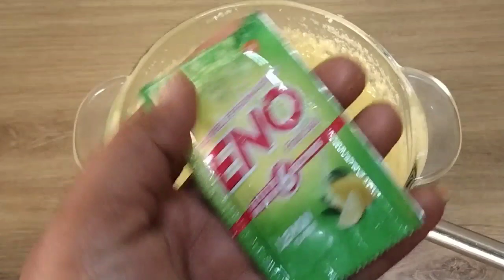ना मैदा ना तूप फक्त घरातील साहित्याचा वापर करून बनवा न्यू इयर सेलिब्रेशन केक/tea time cake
Ingredients
200 gm suji(2वाटी रवा)
125 gm sugar (1वाटी साखर)
250 ml milk (दीड वाटी दूध )
1 pich salt
1/2 tsp velchi powder
vanilla ecense
yellow food colour
3 tbs  deciceted coconut

cake in kadhai
semolina cake
cake recipe in Marathi
cake recipe in hindi
cake recipe in Belesa kitchen
सूजी मिल्क केक बिना बेकिंग सोडा बिना बेकिग पावडर चुटकुले बनाये बिना तेल बटर के
suji milk cake recipe
shez kitchen wold
shez kitchen wold cake recipe
वेनिला केक
इझी केक
मिल्क केक
बटर
मराठी रेसिपी
महाराष्ट्र स्पेशल रेसिपी